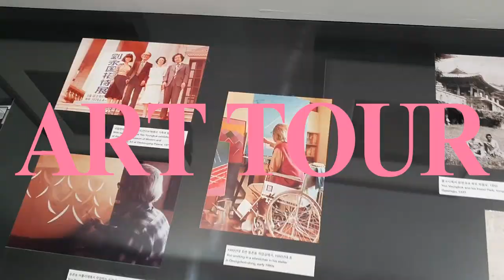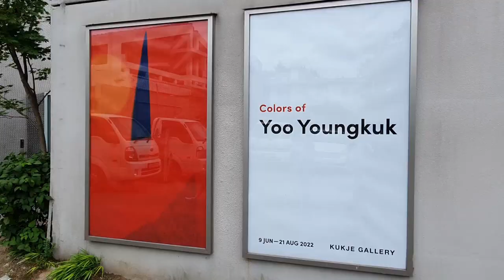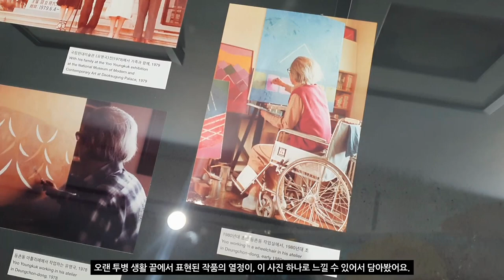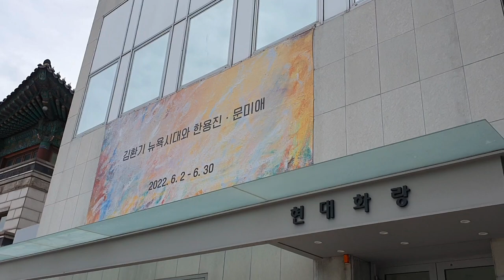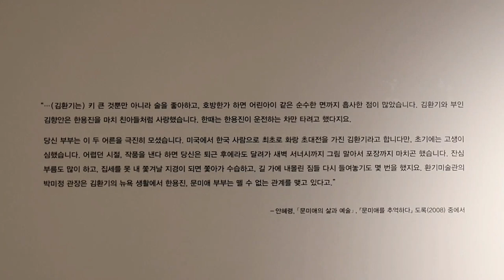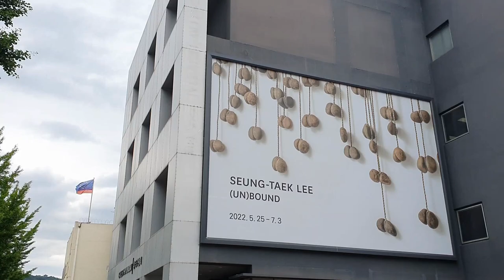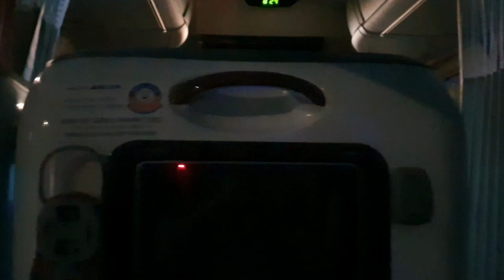🔎6월 전시 ! 유영국 부터 김환기까지 다 모아 본 전시소개 브이로그 👀 † 국제갤러리 † 갤러리현대 † 현대화랑 † 전시브이로그 † LACONNAISSANCE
고대하던 유영국 작가님의 작품들이 전시된 국제 갤러리를 스타트로 이번에는 갤러리 4곳을 구경하고 왔어요. 😉
날씨가 너무 좋았던 날 힘차게 몰아서 본 전시였지만, 보고 난 뒤 여운이 깊게 남는 대가들의 작품으로 힐링한 한 주였답니다.
저희들이 준비한 이번 영상, 함께 랜선으로 구경하세요. 🙃

국제갤러리_유영국
스페이스결_이호진
현대화랑_김환기, 문미애, 한용진
갤러리현대_이승택